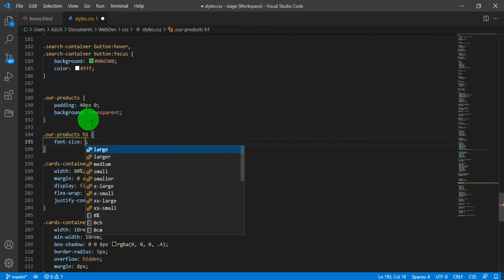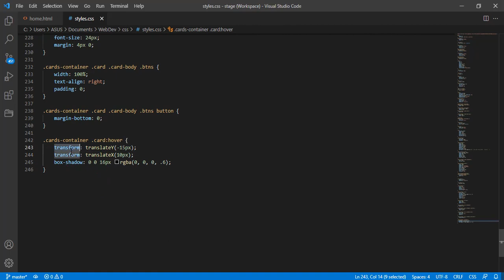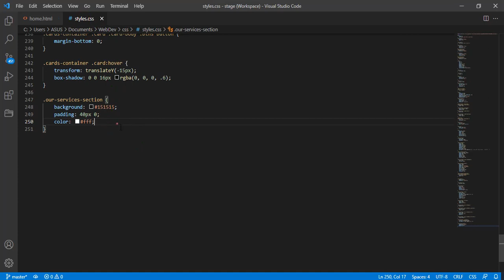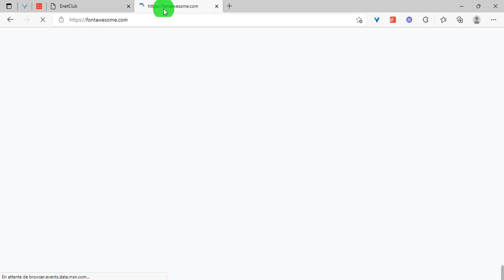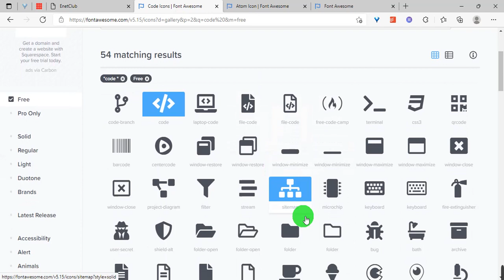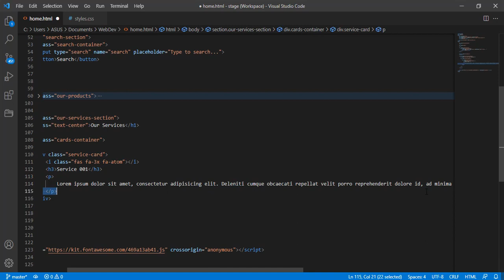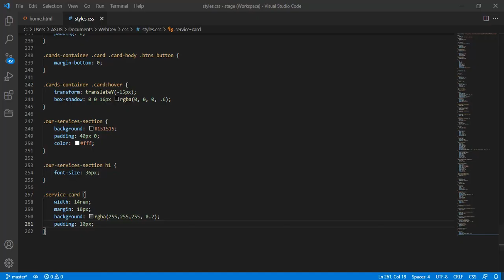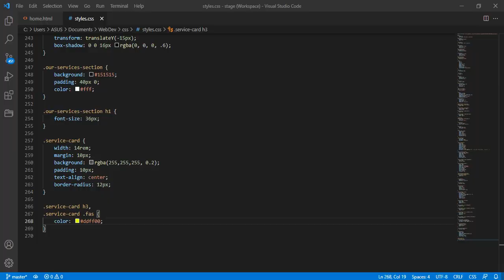Our Services Section - Building WebPage using HTML5 CSS3 - #006